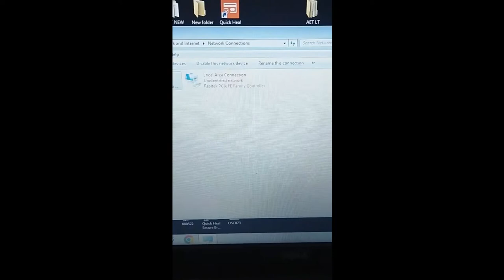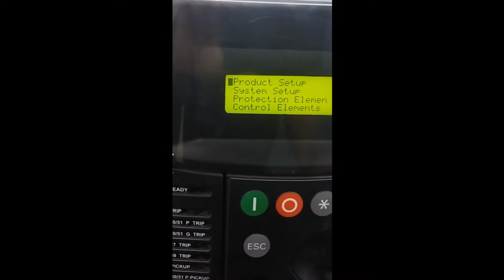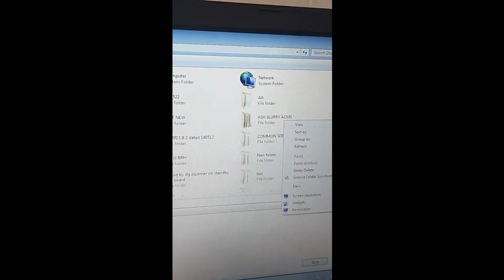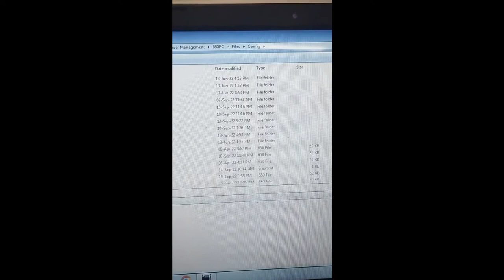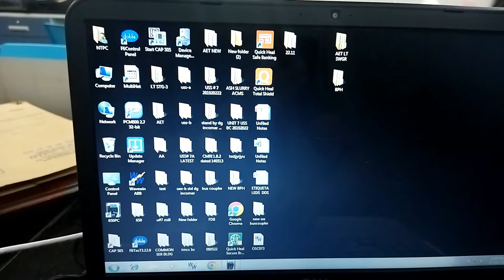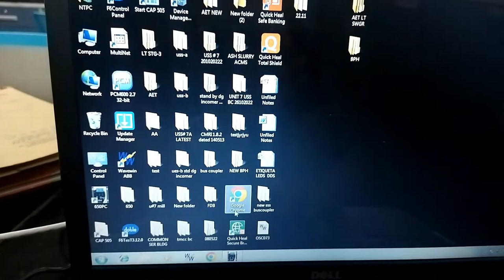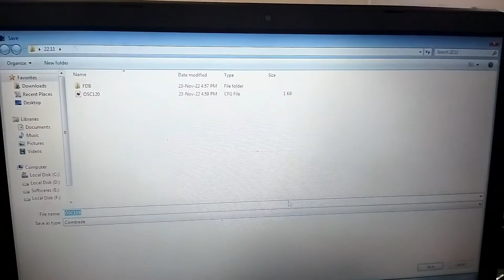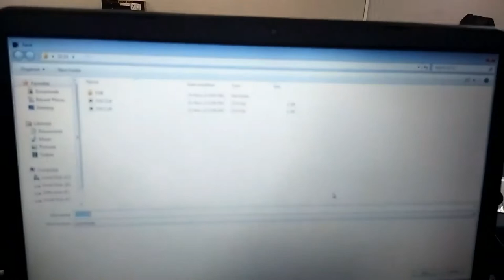How to take DR (Disturbance Record) & Backup of Relay F650.